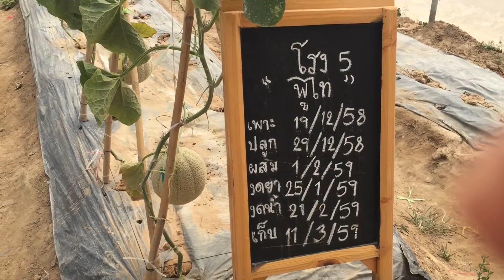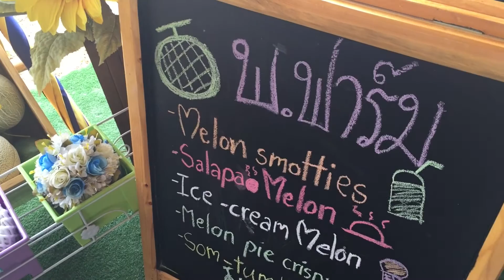เที่ยว พ.ฟาร์ม นครนายก แหล่งท่องเที่ยวสุดชิลล์ๆ ของนักเดินทางใกล้กรุง